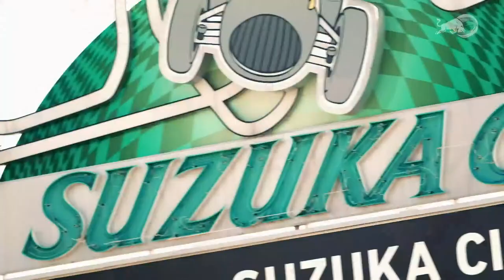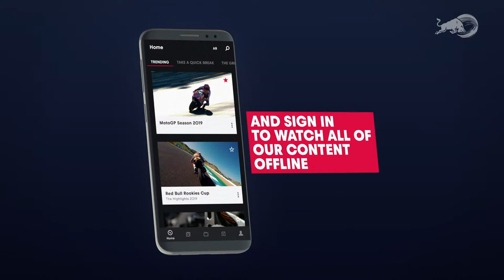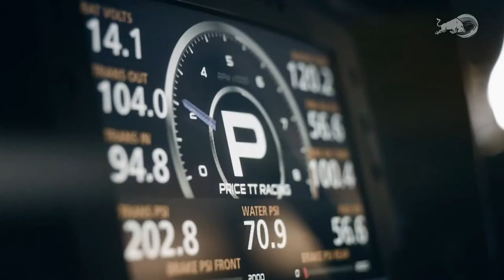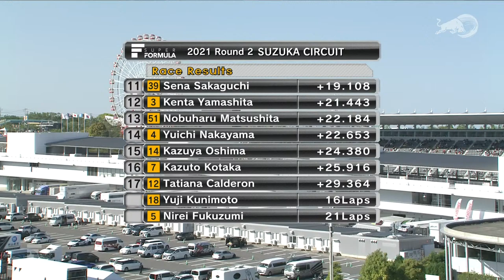Super Formula 2021 | Round 2: Suzuka, Japan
Super Formula is the top level single-seater racing series in Japan with all drivers competing in the same chassis. Watch out for exciting head-to-head races to catch the 2021 Super Formula trophy.

The Suzuka Circuit is regarded by Super Formula drivers and fans as one of the most exciting tracks.